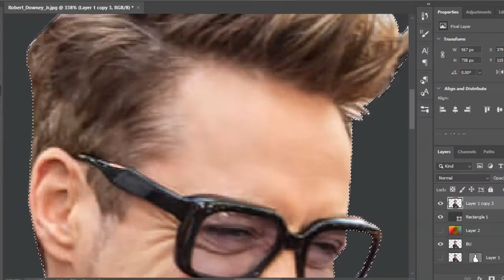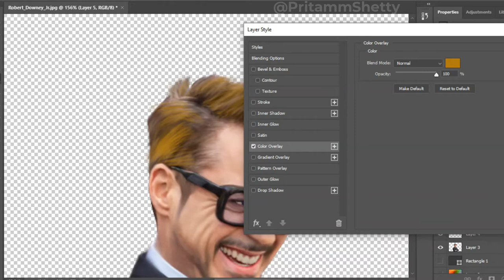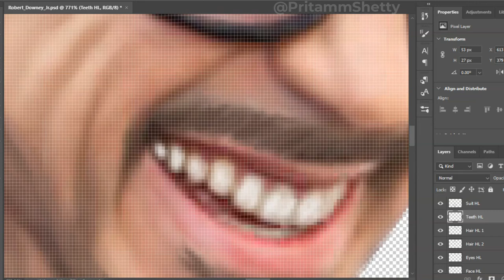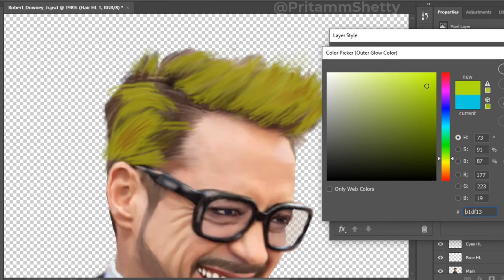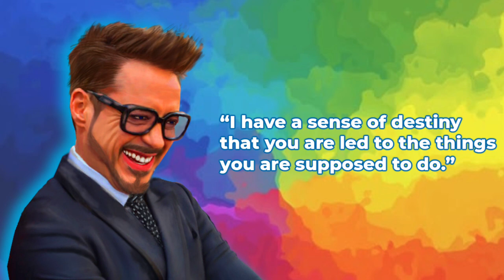Robert Downey Jr. aka IRON MAN | Photoshop Digital Painting | Speed Art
Actor 𝗥𝗼𝗯𝗲𝗿𝘁 𝗗𝗼𝘄𝗻𝗲𝘆 𝗝𝗿 Digital Art
Digital Smudge Painting Effect in Photoshop
Digital Smudge oil Painting Effect in Photoshop

and Press Bell Icon for upcoming Videos.